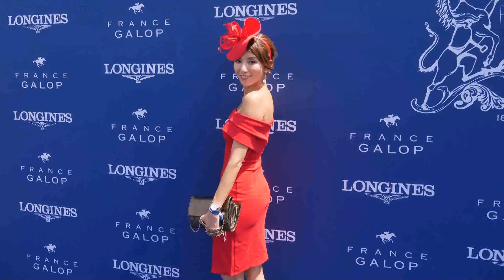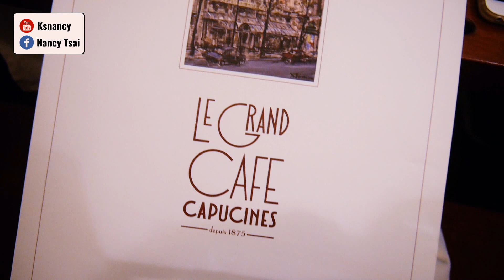48小時快閃巴黎- 48 hours in Paris ♥ Nancy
上週受邀出席Longines在法國巴黎的Prix de Diane馬術大賽活動！
48小時快閃巴黎，順手錄了個Vlog跟大家分享：）
希望也能感覺跟我去一趟巴黎一樣 🇫🇷

📌I N S T A G R A M 🔍 nancy_blogger

📹 Edited using Adobe Premiere